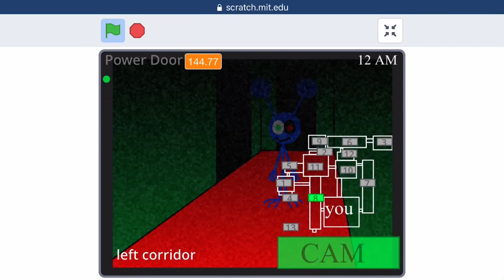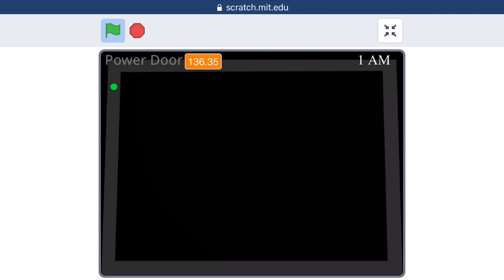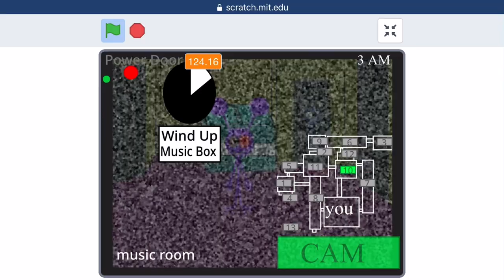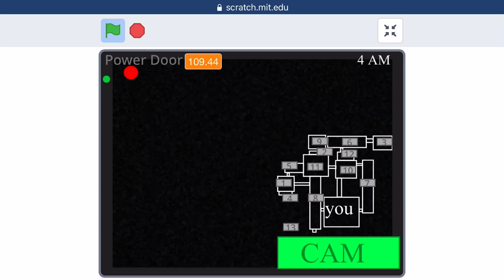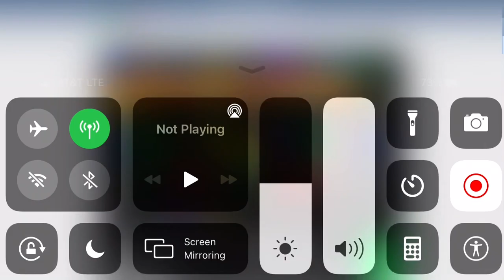Sgro Ultimate Custom Night - final night test